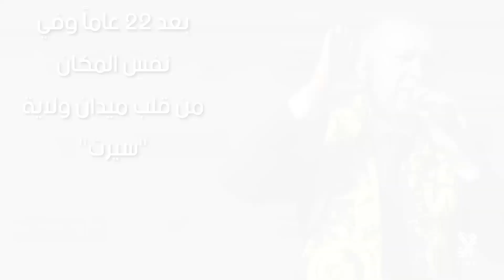قصيدة انتصرت على السجّان .. أردوغان يردد من جديد القصيدة التي سجن بسببها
"مآذننا حرابنا، قبابنا خوذاتنا .." أردوغان يردّد من جديد الأبيات التي سجن بسببها قبل أكثر من عشرين عاماً وفي نفس المكان